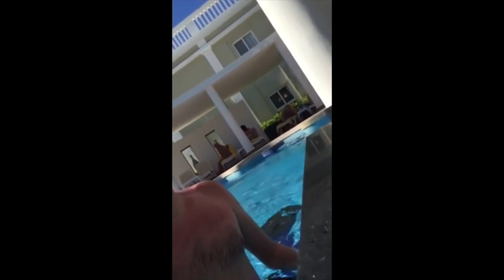Drunk Guy Claims He Is A Jiu Jitsu Black Belt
Drunk guy tries to convince a BJJ Student that he’s a Black Belt, clearly knows little about the sport.